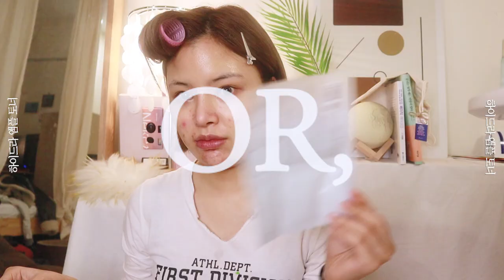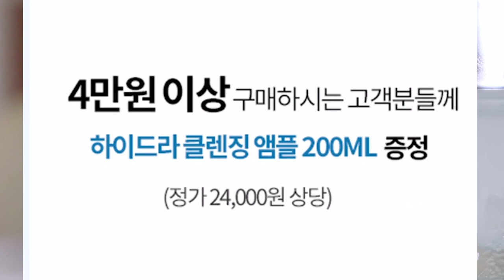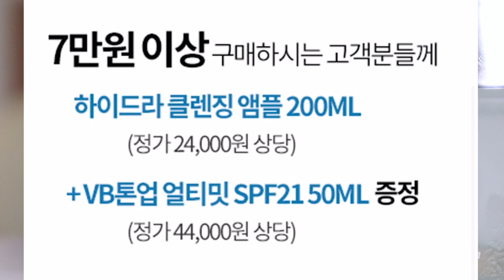속건조 파괴!! 수분폭탄 속광 기초 베이스 하는법 | 초간단!! (Ft.수부지 유명템 반값 마켓)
With Jaymeeforyou_

jaymeeforyou연말마켓🎁

[판매 링크]
인스타 프로필링크💜

(12/10일 00:00시 전 까진 링크 들어갈 필요 전혀 없어요!!!)

[판매 일정 ]
12/10(목) 자정 24시 ~ 12/13 23:59분
[배송 일정]
12/11(금) 부터 순차적으로 배송
[배송 비용]
지역 관계없이 무료 배송
[문의 사항]
주문 및 배송 관련 CS는 롯데온(판매 링크 사이트) 고객센터 통하여 문의 가능합니다
[제품 관련 궁금한 사항]

올리브영 5관왕 수분앰플

제가 3-4개월 테스트만 해왔는데 겨울 되면서 속건조 확 잡히는거 느끼고 마켓 진행합니다 👁👁🤸‍♀️
그리고 마켓 진행할 용기 없었는데(소심)
자빈드쿠션으로 많은 분들이 믿고 구매해주시고 좋은 반응 보여주셔서 진행해봅니다 😭 저 진짜 마켓 진행 안하는데 기초제품으로선 나인위시스 진행해보고 싶었네요 😭😭

저 진짜 심각한 수부지 피부에요
따라서 메이크업 전에 사용해줄 기초제품에 진짜 예민한 편이라 항상 사용하는 제품만 사용하고 영상에 노출시키는데 얘는6월달에 업로드된 윤광 꿀복숭아 메이크업때부터 사용하기 시작해서 촬영 할때마다 스튜디오에 한 통 놓고 주구장창 사용했어요

진짜 저한테 속건조 잡히는 템 별로 없는데 지금까지 사용해 본 제품들 중
로벡틴 트리트먼트 로션이랑 닥터자르트랑 얘 밖에 없어요 진짜 .

-토너/앰플/크림 정제수 대신 코코넛수와 히알루로산으로 이루어진 성분 천재들..
-특허 성분으로 우수한 겉/속보습 지속력 인증
-48시간 수분 지속력 인정받음
1.유수분 밸런스 도움 주며 산뜻한 보습용 기초제품 찾고 있던 지성
2.겉으로 보기엔 번들번들 좋아보이지만 피부속은 메말라가던 수부지!!
3.낮에도 바르고 밤에도 바르고 쩍쩍 갈라지는 피부에 수시로 공급해줄 수분 기초 제품 찾고 있던 건성 (단, 리치하고 묵직한 제품을 찾고 있던 건성 제외!)

주목하세요🤩
무려 50%

다음은 우리 메이크업 영상?..아마도?..!!아니면 브이로그?..에서 만나요오오오오오